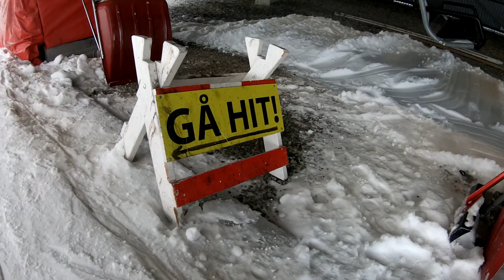Norefjell 2019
Fresh powder in Norefjell - Offpist and slopes.